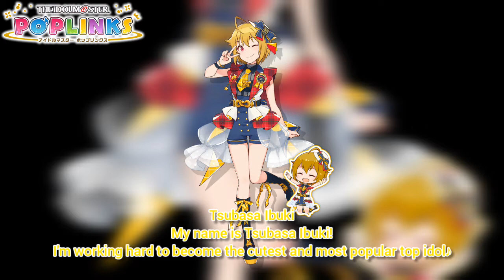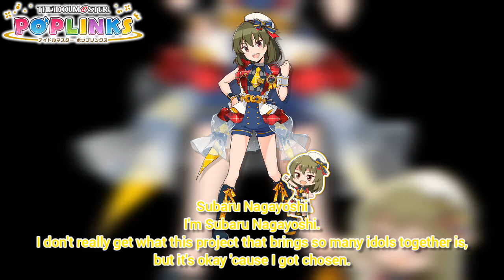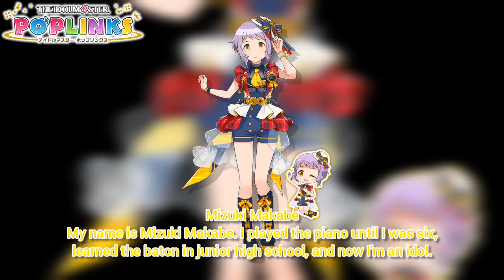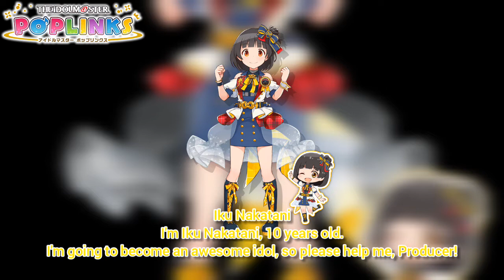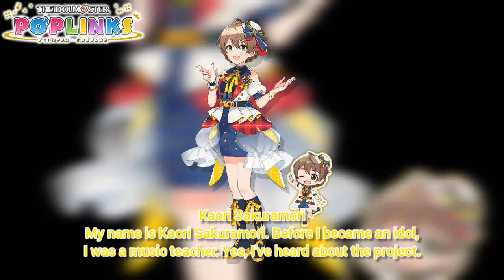【ポプマス】 Million Live Voice Line Introduction Final (incomplete/cc)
Let's watch the entire voice line introduction from the Million Live:

Mirai Kasuga
Shizuka Mogami
Tsubasa Ibuki
Serika Hakozaki
Anna Mochizuki
Yuriko Nanao
Shiho Kitazawa
Minako Satake
Arisa Matsuda
Megumi Tokoro
Elena Shimabara
Umi Kousaka
Subaru Nagayoshi
Noriko Fukuda
Ayumu Maihama
Emily Stewart
Matsuri Tokugawa
Mizuki Makabe
Akane Nonohara
Konomi Baba
Rio Momose
Chizuru Nikaido
Iku Nakatani
Momoko Suou
Tamaki Ogami
Julia
Roco Handa
Miya Miyao
Tsumugi Shiraishi
Kaori Sakuramori

Idolmaster PopLinks will be out of service on July 21, 2022. Thank you playing this app, and I'll see you on the next game.